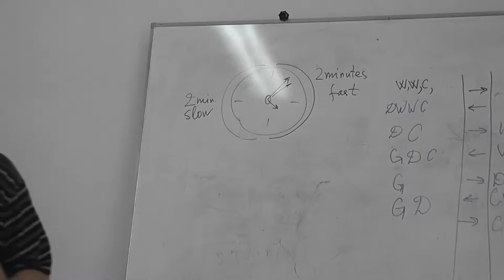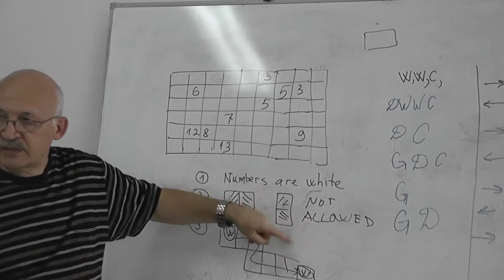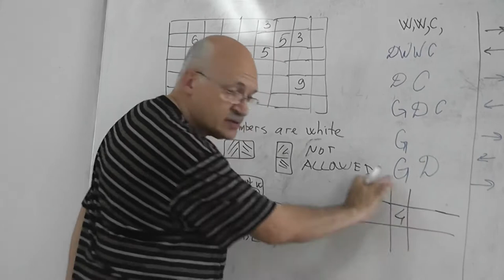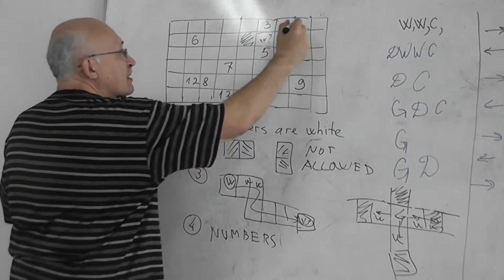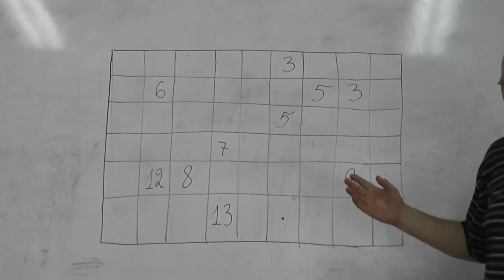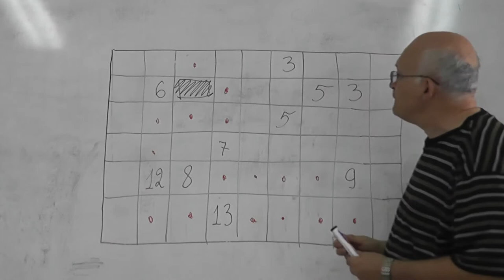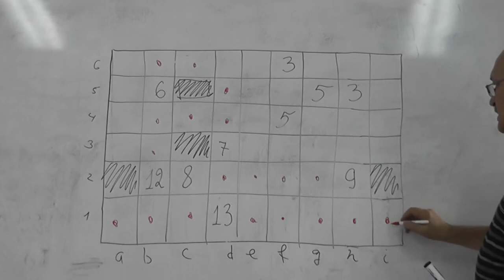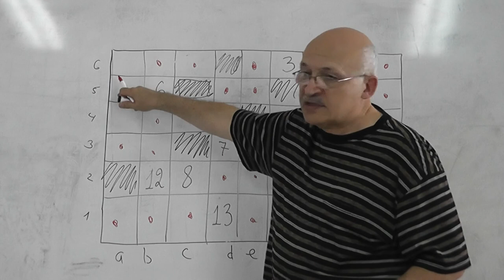3 Белое и чёрное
Покрасьте каждую из клеток в белый или чёрный цвет так, чтобы из любой белой клетки можно было добраться до любой другой белой клетки, не меняя по ходу движения цвет и переходя каждый раз в соседнюю по стороне клетку. Клетки, в которых написаны числа, должны быть белыми; никакие две чёрные клетки не имеют общей стороны (но могут иметь общую вершину). Число в клетке показывает, сколько всего белых клеток (с учётом её самой) видно из неё, если смотреть во все четыре стороны.